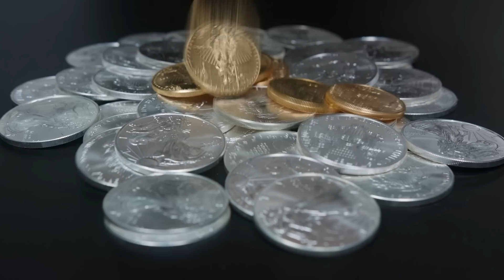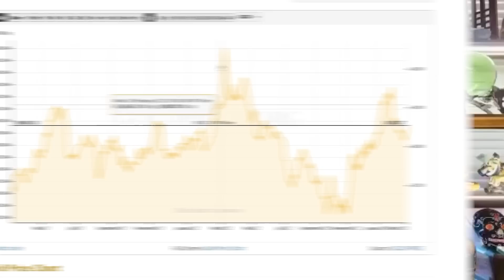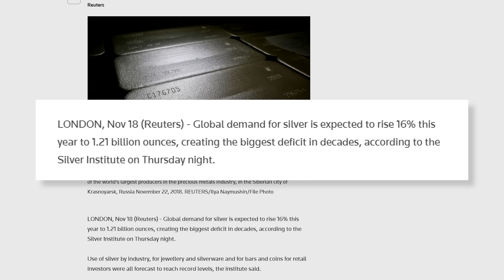Silver & Gold Going LOWER? Here's What's Happening Next!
Gary Wagner of The Gold Forecast joins us to discuss the current and future outlook for gold and silver prices. Gary shares his insights on why gold may be heading toward an all-time high after the current correction ends. We also take a closer look at the short, medium, and long-term silver forecasts and examine the potential upsides and downsides of investing in silver. Additionally, we discuss the future of silver and the potential for shortages due to the increasing demand for silver in various technologies. If you're curious about the future of gold and silver, this video is a must-watch.